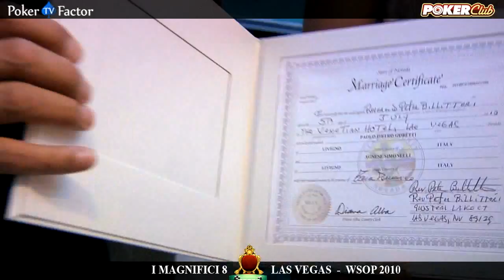Matrimonio a Las Vegas alle WSOP 2010 tra i MAGNIFICI 8 di Poker Club by LOTTOMATICA.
WSOP 2010 - MAGNIFICI 8 di Poker Club by LOTTOMATICA a Las Vegas Video 6 - Pokerfactor TV - "Il Matrimonio di Paolo Gobetti".